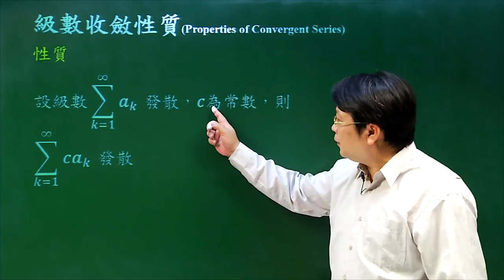級數收斂性質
課程簡介：兩無窮級數線性關係後之歛散性討論
課程難度：■■□□□
適合對象：
授課教師：李柏堅
製作單位：中華科技大學 遠距教學組
製作人員：林文博